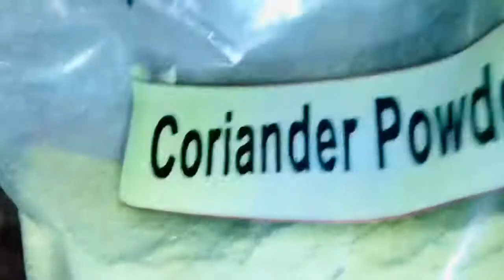How to make coriander and mint/kottimeera and pudeena rasam in telugu by handmade designs Veda # 16